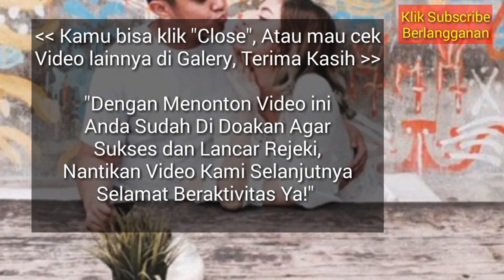RAMALAN ZODIAK HARI INI, JUMAT 22 FEBRUARI 2019 | ZODIAC PREDICTIONS FEBRUARY 22, 2019